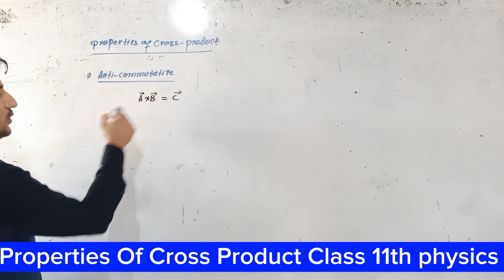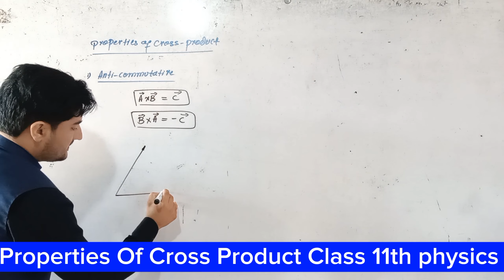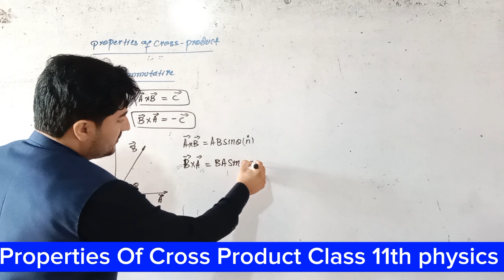Properties Of Cross product/Vector Product Class 11th physics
Topic: Cross product/ Vector Product